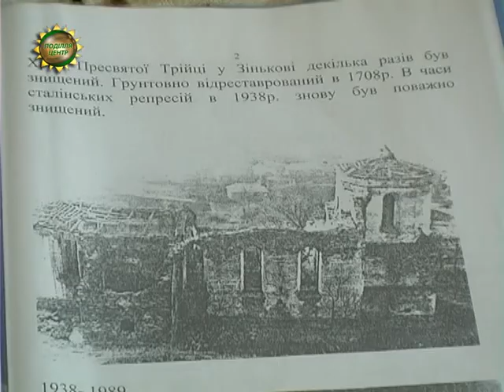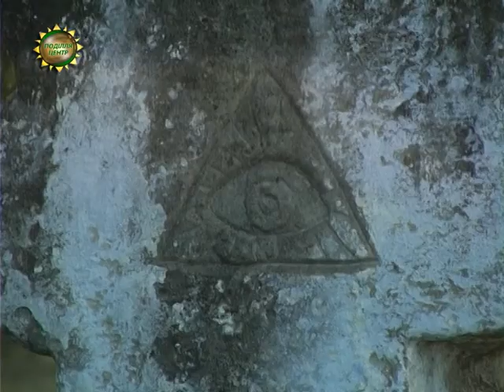ХОДТРК "Поділля-центр" - Зіньків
Подорож у середньовіччя. У селищі Зіньків, що у Віньковецькому районі зберігаються артефакти як мінімум трьох стародавніх архітектурних стилів. Але не всі пам’ятки належно доглянуті.